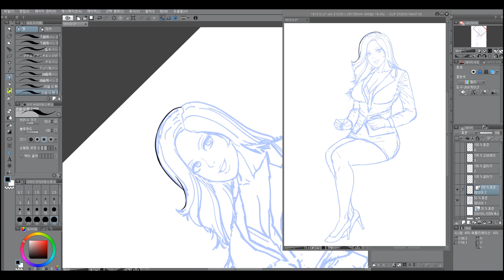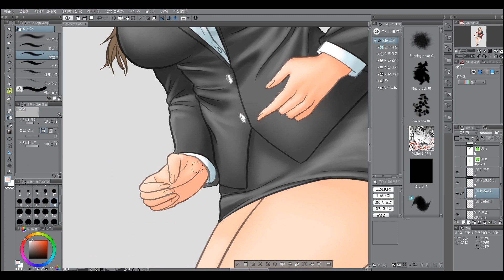speed painting (clip studio) office girl